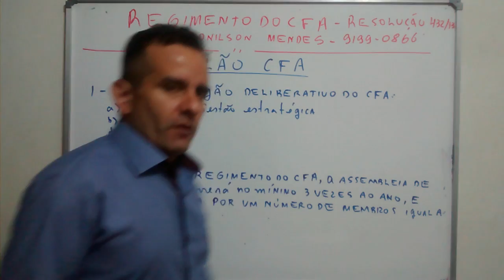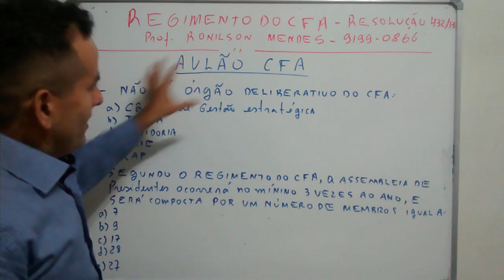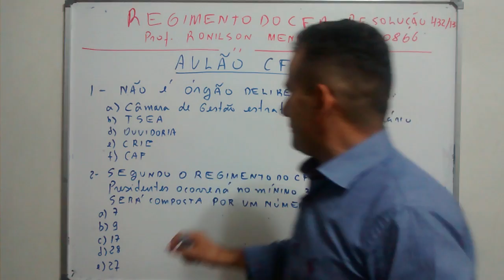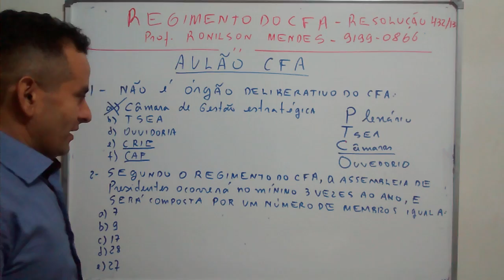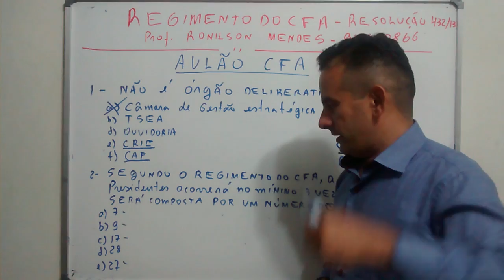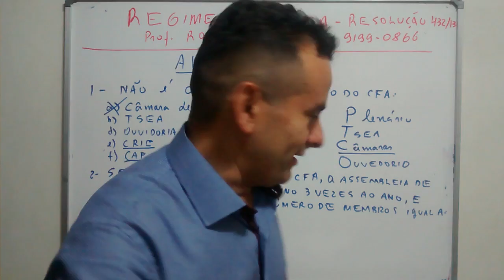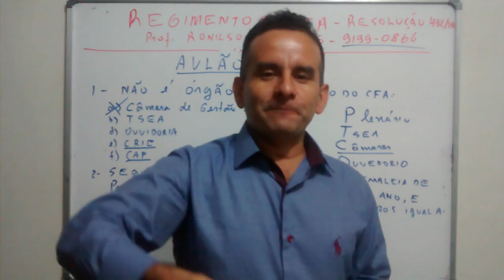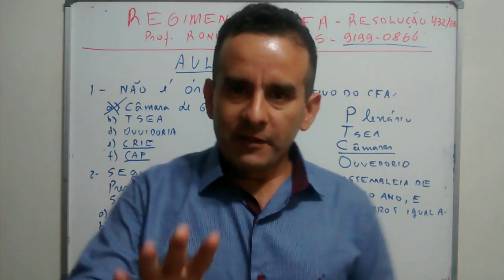Aula 12 - CONSELHO FEDERAL DE ADMINISTRAÇÃO - REGIMENTO DO CFA - RESOLUÇÃO 432/2013 - RONILSON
aula de exercícios do regimento CFA - Resolução 432/2013